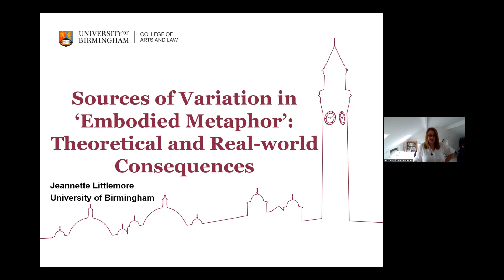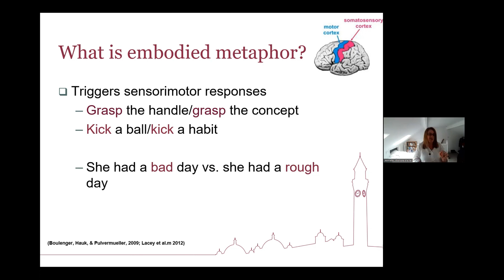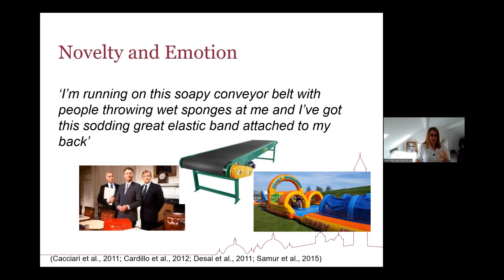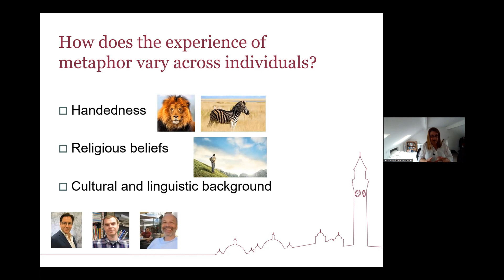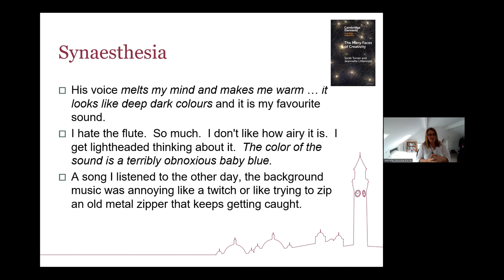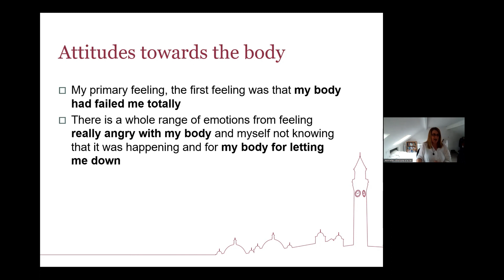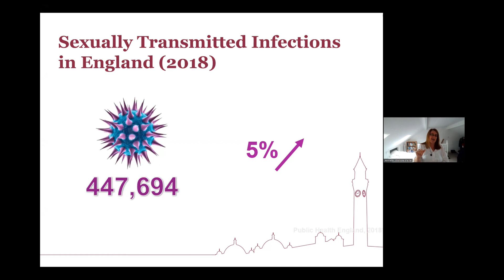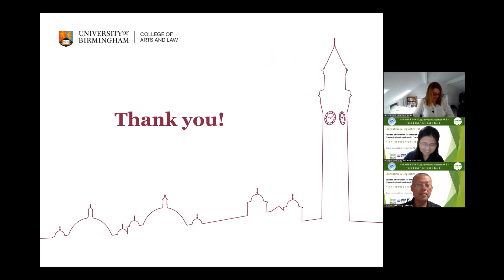Innovation in Linguistics by COSE (09): Jeannette Littlemore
Topic: Sources of Variation in 'Embodied' Metaphor: Theoretical and Real-world Consequences
Speaker: Jeannette Littlemore (University of Birmingham)
A peer-reviewed international journal, Cognitive Semantics takes the relationship between meaning and mind as its central concern. It welcomes submission of unpublished research from all theoretical orientations in linguistics. It is also intended to be a forum for scholars in related fields – such as psychology, anthropology, neuroscience, artificial intelligence, philosophy, and education – to disseminate their work studying the many and varied aspects of human cognition.

Founding Editor, Editor-in-Chief:
Fuyin (Thomas) Li, Beihang University, Beijing, China

Consulting Editors:
George Lakoff, Prof. em., University of California at Berkeley, Berkeley, California, USA
Ronald Langacker, University of California at San Diego, San Diego, California, USA
Leonard Talmy, Prof. em., State University of New York at Buffalo, Buffalo, New York, USA

Associate Editors:
Jürgen Bohnemeyer, State University of New York at Buffalo, Buffalo, New York, USA
Ad Foolen, Radboud University Nijmegen, The Netherlands
Dylan Glynn, University of Paris 8, Vincennes – St. Denis, Paris, France
Martin Hilpert, University of Neuchâtel, Neuchâtel, Switzerland
Francisco José Ruiz de Mendoza Ibáñez, University of La Rioja, Logroño, Spain
Robert D. Rupert, University of Colorado at Boulder, Boulder, Colorado, USA

Review Editor:
Mª Sandra Peña Cervel, Universidad de La Rioja, Spain

WeChat Public Account: 认知语义学